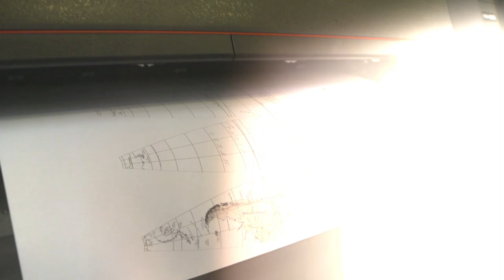Made In Britain - Bellerby & Co Globemakers (ITV Preview - Season 2 - Episode 1)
Preview - we are on tonights 'Made in Britain'

8pm on ITV4.
If you don’t get chance to catch it then, it will be on the ITV Hub for 30 days after.